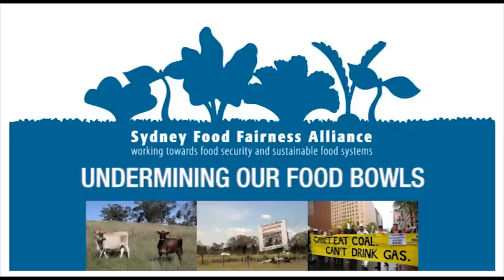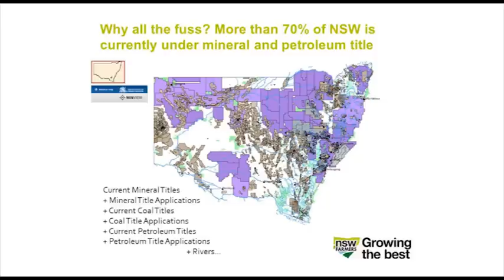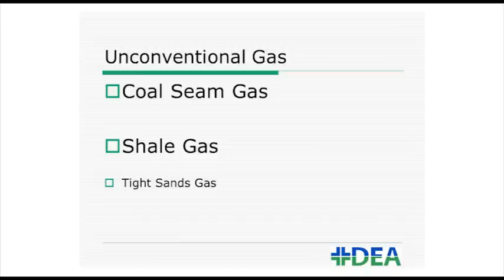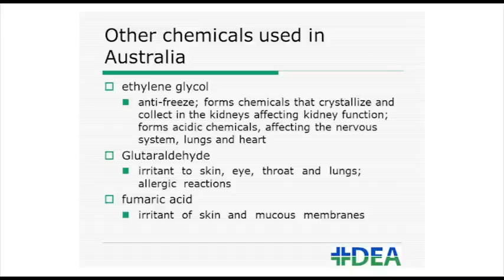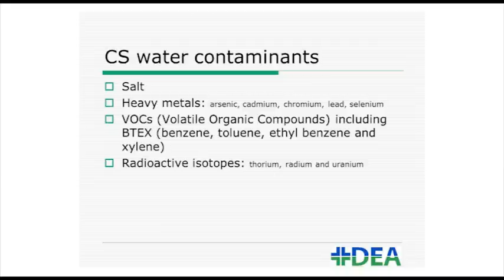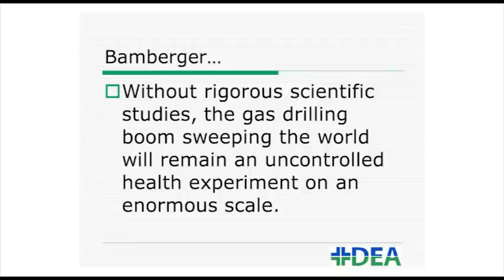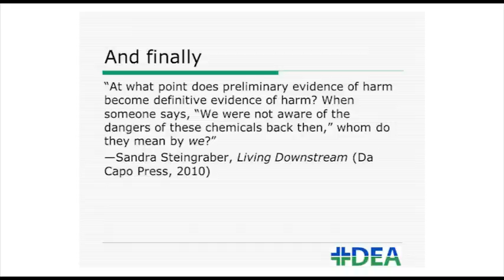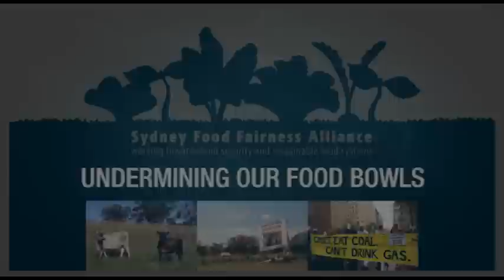Undermining Our Foodbowl - Full archive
Voices from the frontline on how CSG & mining are threatening future food.
Hear about the fight against mining and coal seam gas from leading activists in the prime agricultural region of the Liverpool Plains, as well as from Doctors for the Environment.

More than half of NSW is covered by titles for coal, mineral or CSG exploration or production however the question of what this means for food production is yet to be answered.

PRESENTERS INCLUDE:
Tim Duddy - Caroona Coal Action Group (CCAG) Spokesperson & co-organiser of recent successful blockade against Santos.
Helen Redmond -- Doctors for the Environment
Rosemary Nankivell -- CCAG CSG Committee Chairperson & co-organiser of recent successful blockade against Santos.
With Costa as the wonderful host!

Sydney, Australia, 6 Feb, 2012